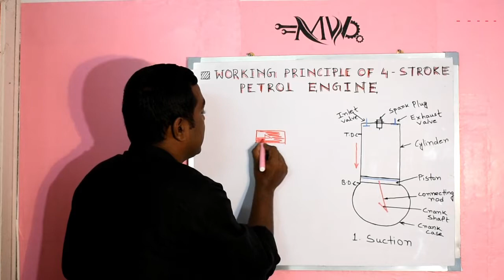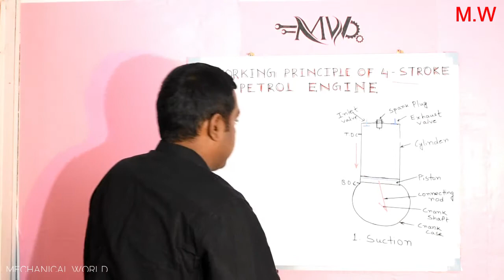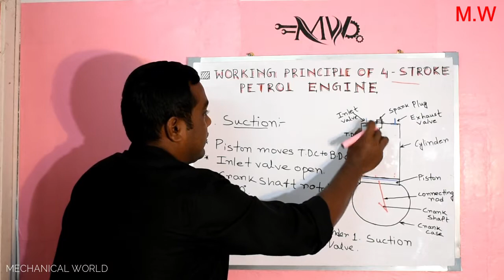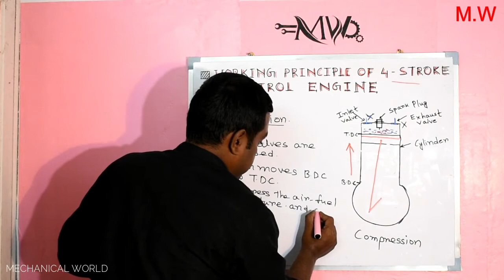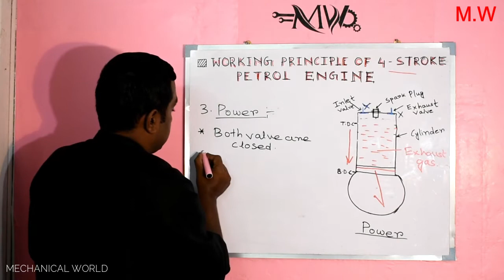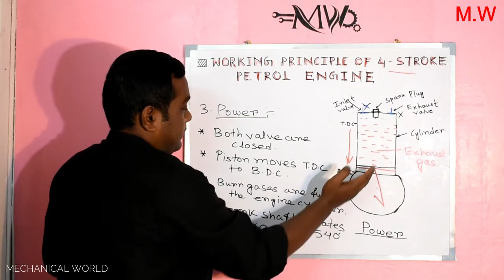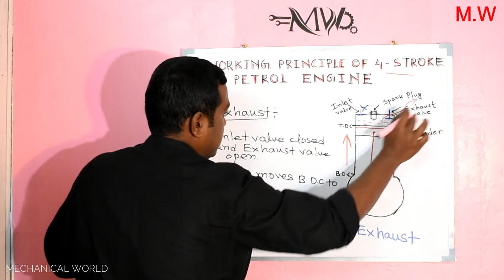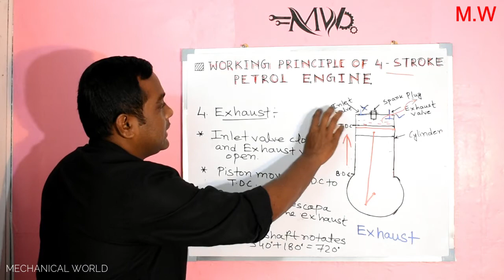Working Principle of 4 Stroke Petrol Engine (S.I) hindi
Principle of a Four Stroke Petrol Engine. The principle used in a four stroke petrol engine is commonly known as Otto Cycle. It states that there would be one power stroke for every four strokes. Such engines use a spark plug which is used for the ignition of the combustible fuel used in the engine